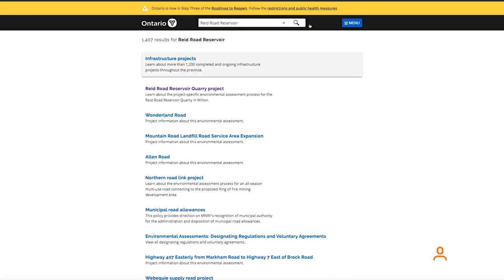Proposed quarry undergoing environmental assessment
Milton MPP Parm Gill announced James Dick Construction Ltd. must complete a project-specific environmental assessment (EA) for its proposed Reid Road Reservoir Quarry in Milton. The EA launched on Friday, July 30 and could take up to two years to complete.